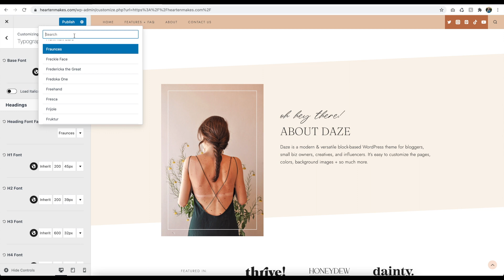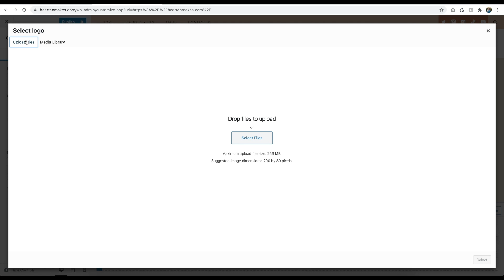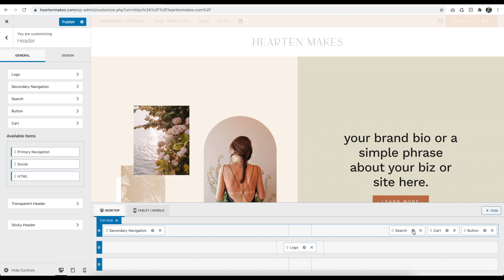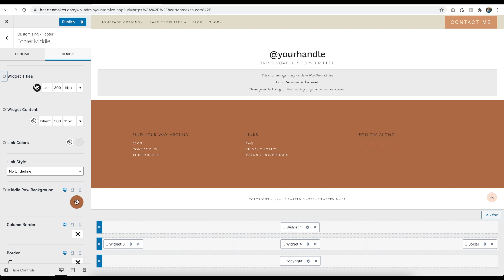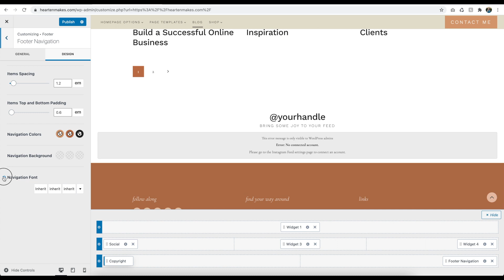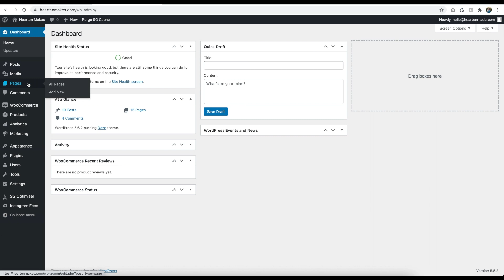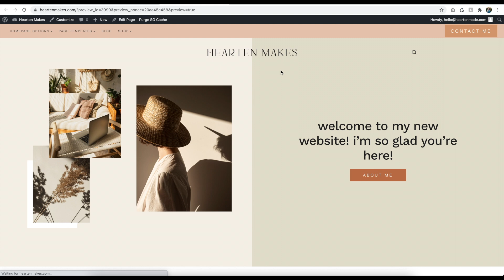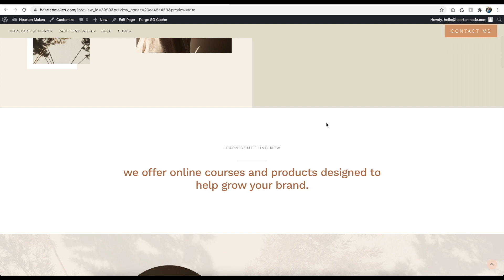Watch How Daze Can be Customized - Quick Overview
Quick overview - watch how daze can be customized!